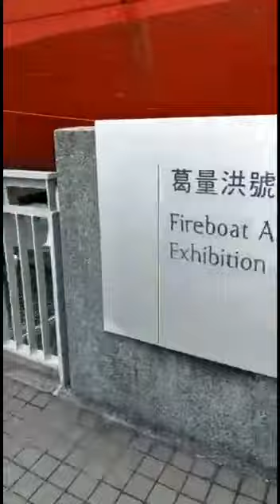Explore the beauty in hongkong